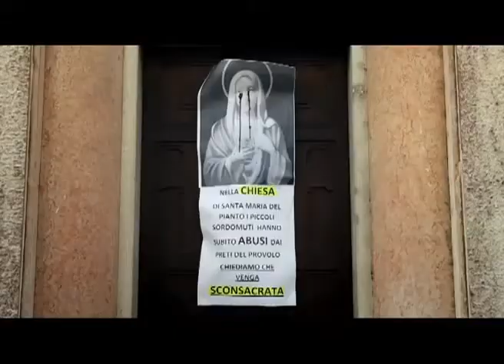Mea Maxima Culpa: Silence in the House of God (Silêncio na Casa de Deus: Mea Maxima Culpa)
De 1963 a 1974 o padre Lawrence Murphy era o diretor da escola St John, uma escola para crianças surdas em Milwaukee, nos Estados Unidos da América. Estima-se que ele molestou cerca de 200 crianças aos seus cuidados.

Por que é a pedofilia tão aparentemente abundante na Igreja Católica? Este documentário de Alex Gibney (vencedor de um  Oscar com Táxi Para O Lado Escuro) argumenta que o catolicismo romano é um sistema que cultiva e protege predadores sexuais.

Relatos em primeira mão de três vítimas do padre Murphy descrevem como as suas tentativas de o expor e o excomungar foram reprimidas pelo Vaticano, que manteve um estrito código de silêncio em torno de todas as alegações.

Gibney continua com o caso do padre de Dublin Terry Walsh, conhecido por "Singing Priest", cuja notoriedade como imitador de Elvis viria a ser eclipsada pela sua reputação como um abusador. Ele também abrange Marcial Maciel, sacerdote mexicano, cujo sucesso como um angariador de fundos do Vaticano o protegeu das consequências dos seus crimes por vários anos.

As revelações incluem o fato de que centros de "reabilitação" de padres pedófilos da igreja existem há décadas em vários continentes.

Este filme é repugnante, aterrador, e chocante. O agora ex-Papa Bento XVI não sai bem visto. Há muita raiva compreensível para com a Igreja Católica Romana aqui.

As crianças surdas estão entre os mais vulneráveis a este tipo de exploração por causa das dificuldades de comunicação. E ainda, como este filme mostra, foram os surdos que estiveram entre os primeiros a denunciar os padres pedófilos.